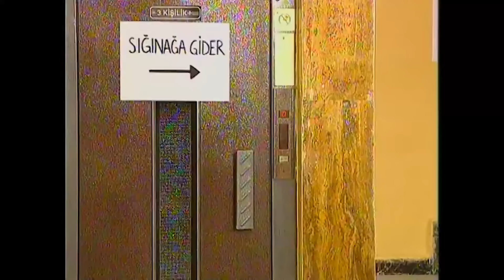Katil Yavuz Trip Yiyor | Bizimkiler Özel Sahneler